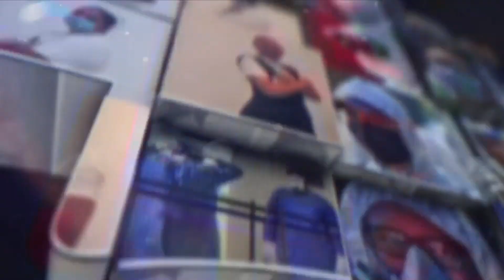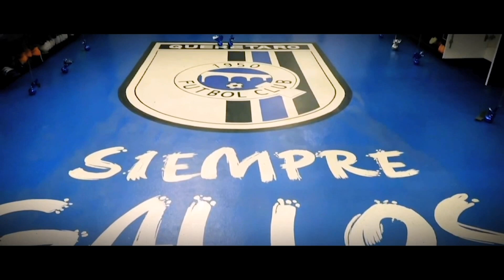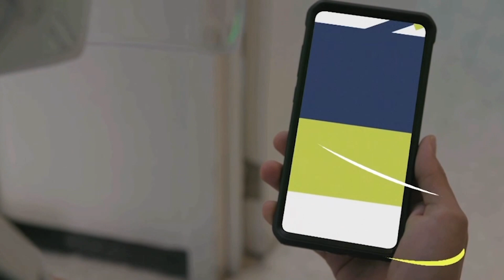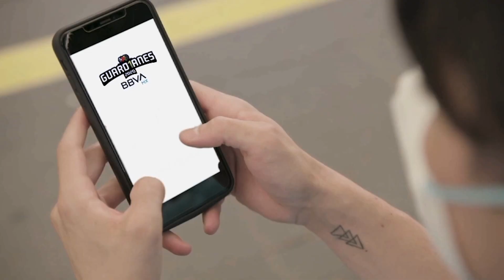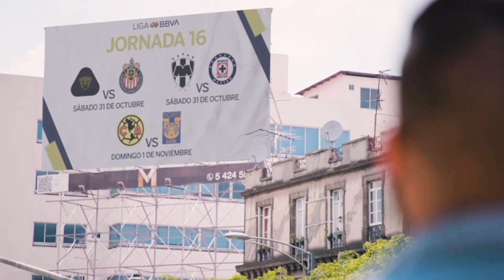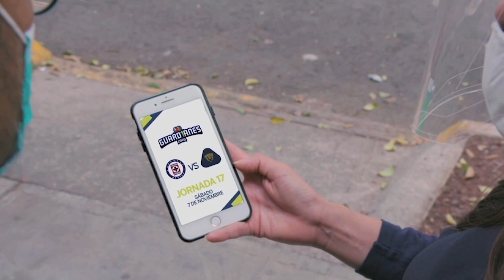GUARDIANES 2020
¡La espera ha terminado! 😀 Es momento del Lanzamiento del Calendario GUARDIANES 2020 de la LigaBBVAMX ⚽🗓